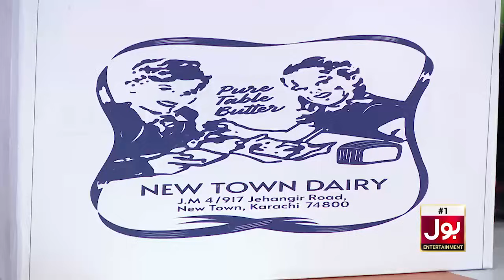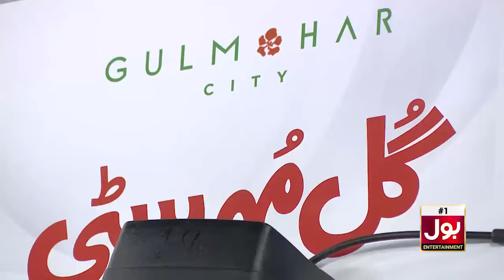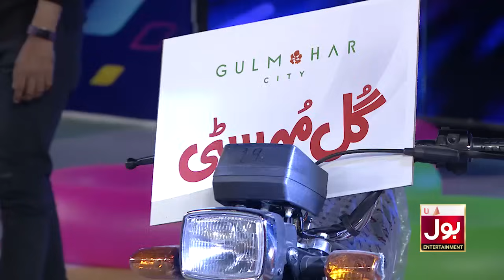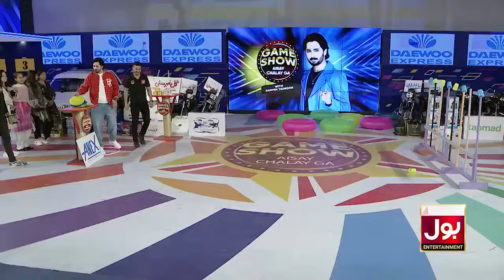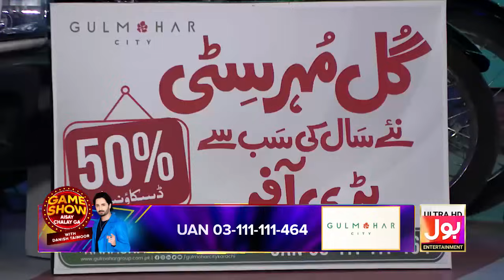Game Show Aisay Chalay Ga | Danish Taimoor | Complete Show | 20th January 2024 | BOL Entertainment